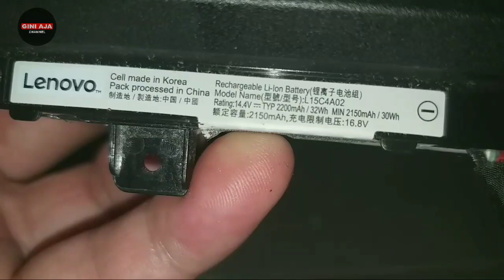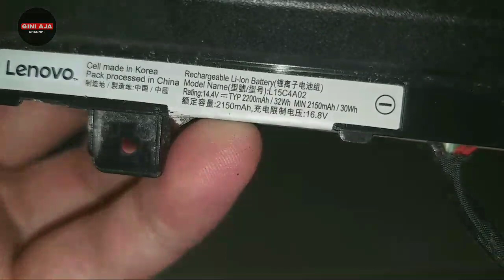Baterai Laptop Rusak Jangan Dibuang bongkar aja baterainya bisa buat Senter 18650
Kalian bisa tanya-tanya di kolom comment dan bisa dm kita di Instagram